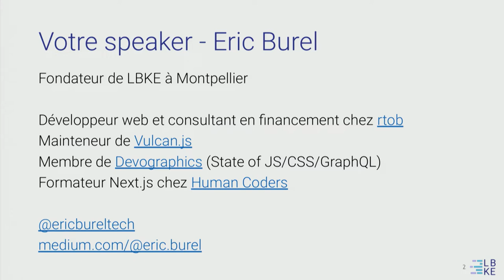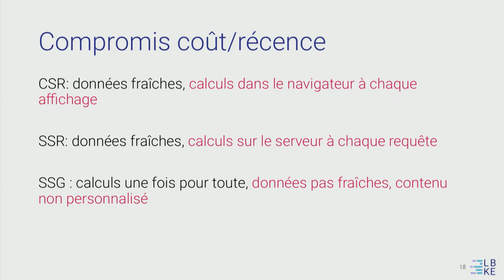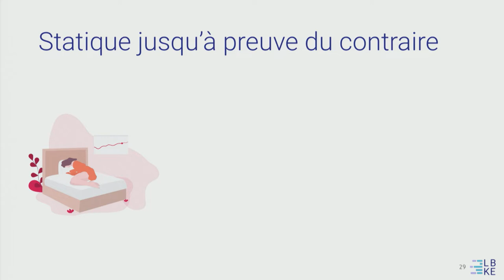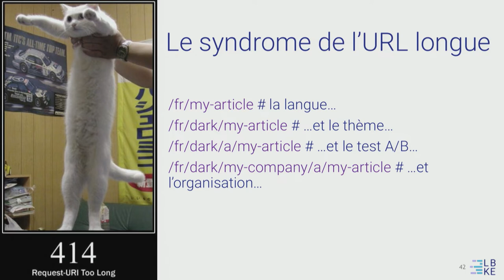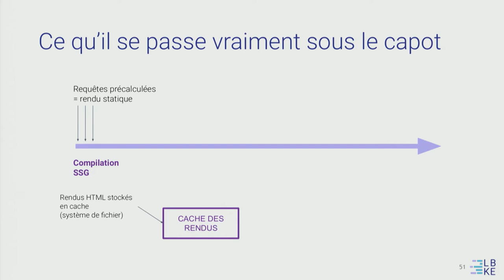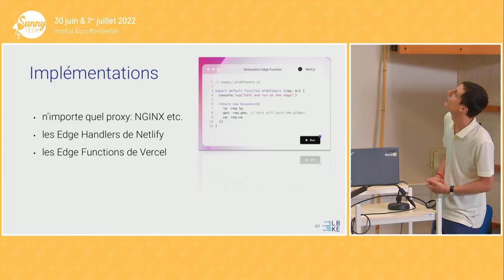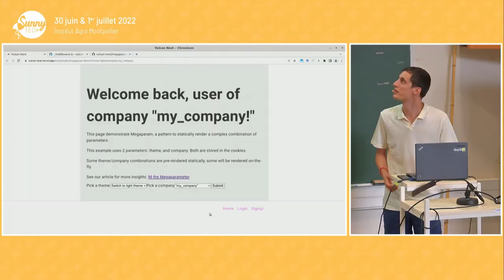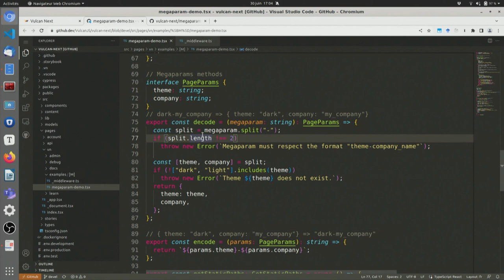[Sunny Tech 2022] Architecture licorne pour le rendu arc-en-ciel avec Next.js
Speaker

Jamstack, SSR, SSG, rendu statique, Next.js, Gatsby, ISR, prérendu, edge handlers... pourquoi en 2022, les développeurs JavaScript continuent d'inventer des nouveaux mots et des nouveaux frameworks chaque semaine ? Dans ce talk, on décortique la notion de "rendu", pour mieux comprendre la théorie derrière ces termes et ces technologies, sur l'exemple de Next.js. Et on va plus loin : on vous présente l'architecture licorne, qui permet de créer des sites statiques super personnalisés, et qui ne vous coûtent presque rien en hébergement. Les cas d'usages sont illimités : contenus payants, thèmes personnalisés, A/B tests, "multi-tenancy", sites en plusieurs langues...

Vous allez enfin pouvoir utiliser Next.js au maximum de ses capacités, et éliminer tous les rendus coûteux et inutiles !